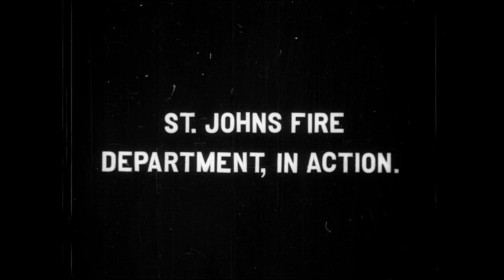[Fire-Fighting in Saint John, New Brunswick] (1920/1929)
Fire fighting in Saint John, New Brunswick.

Source: Library and Archives Canada. Provincial Archives of Prince Edward Island fonds, 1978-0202, IDC 6288.